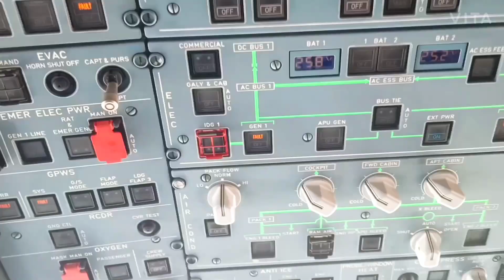The Airside Day & Night - Hyderabad International Airport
Never seen before day and night shots of Hyderabad International Airport (RGIA)

I am an aircraft mechanic working for an MRO based in Hyderabad.
I love taking picture and making videos of airplane.
I also publish blogs and informative post in my Social handles.